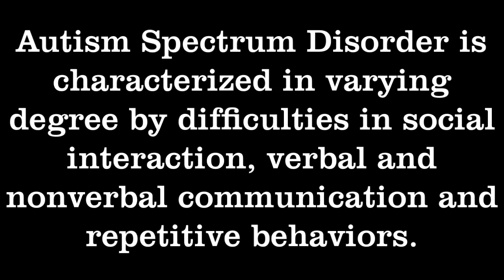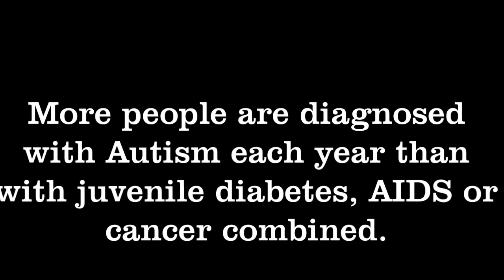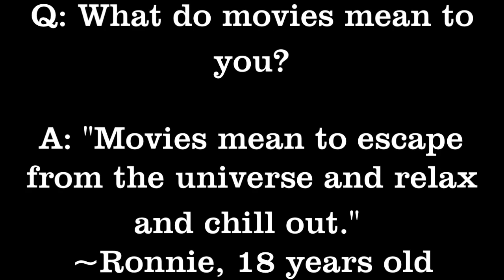Easter Seals Metropolitan Chicago Hits the Red Carpet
Secret Room Events, The Wine Steward and Easter Seals Metropolitan Chicago support Autism at the 2013 Red Carpet Celebrity Style Lounge in honor of the 85th Academy Award Nominees and Presenters.  Wine Steward charms are handmade by individuals living with Autism at Easter Seals Metropolitan Chicago.